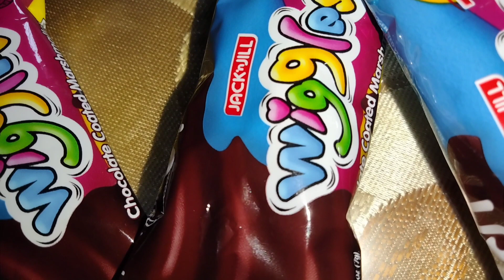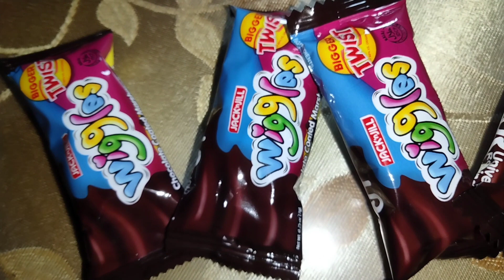Wiggles in W form, its funny.